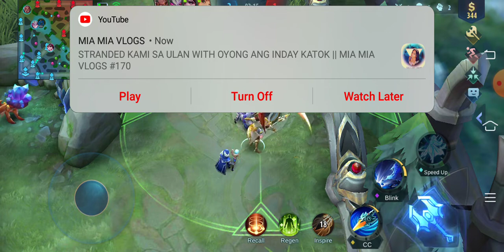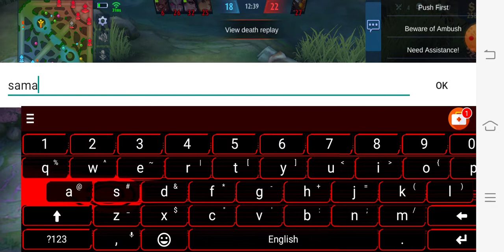First time mag Zelong talo😑🙄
Hello mga ka VISRAY!
WELCOME sa aming nag iisang YOUTUBE CHANNEL!

Thank you so much sa aming mga LOYAL supporters na walang sa wang pinapanuod ang aming mga videos kahit minsan walang kwenta pinapanuod niyo pa din.
Sana hindi kayo mag sawa at mas lalo pang dumami ang manuod ng mga videos namin.

Samahan niyo kami sa aming journey hanggang sa makamit natin ang ating pinapangarap sa buhay at naway lagi kayo mag enjoy sa aming mga videos.

At darating din ang araw na makakabawi kami sainyo..Maraming salamat mga ka VISRAY FAMILY